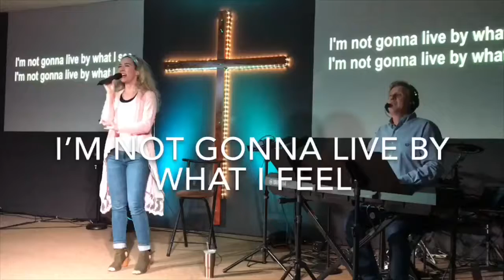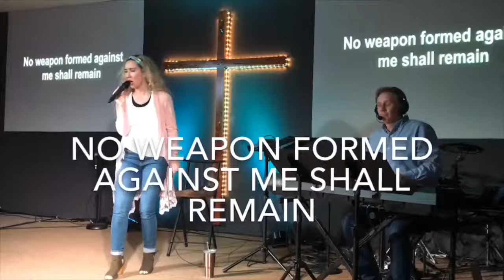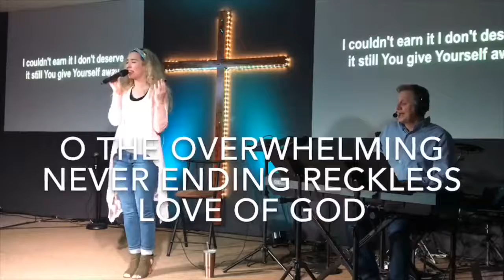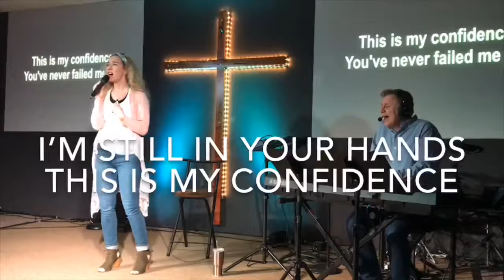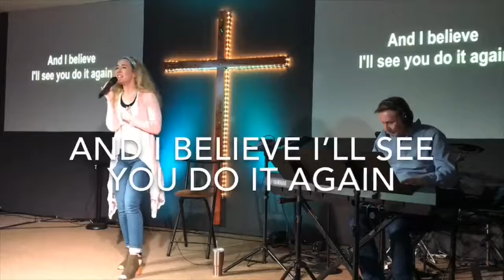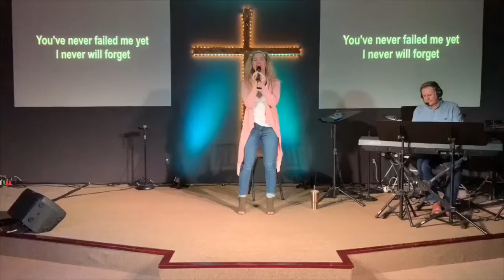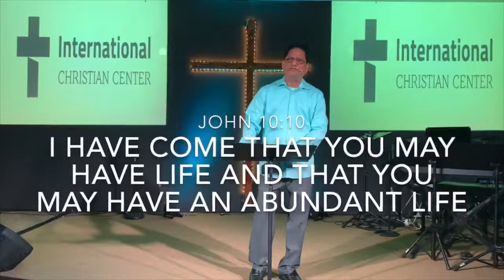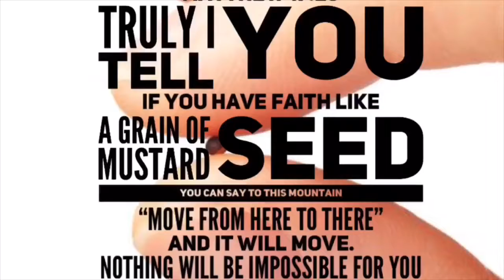God of Impossibilities